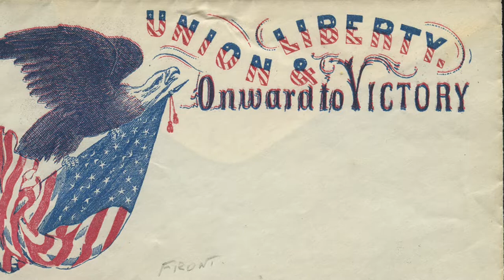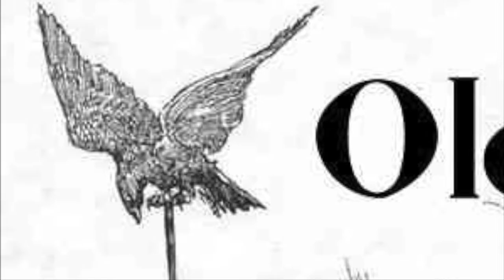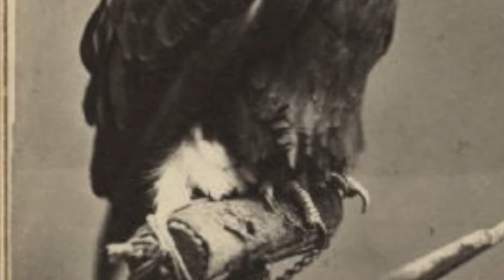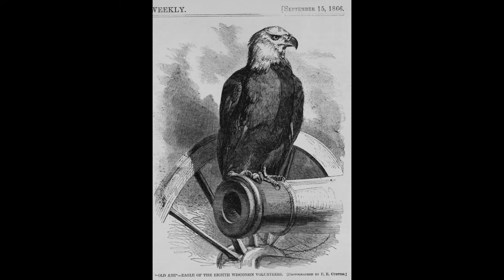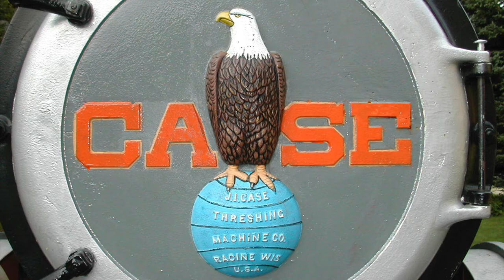Uncovering the Original Screaming Eagle: The Untold Story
Old Abe was a bald eagle who became the mascot of the 8th Wisconsin Volunteer Infantry Regiment during the Civil War. He accompanied the soldiers in 37 battles and became a symbol of courage and freedom for the Union. In this video, we follow the remarkable story of Old Abe, from his capture by a Native American chief, to his sale to a group of Wisconsin volunteers, to his heroic deeds on the battlefield, to his postwar fame and legacy. We also see how Old Abe's image was adopted by various organizations and companies, such as the Case Corporation and the 101st Airborne Division. Join us as we celebrate the life and legend of Old Abe, the war eagle of Wisconsin.